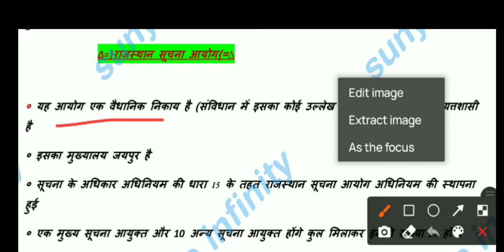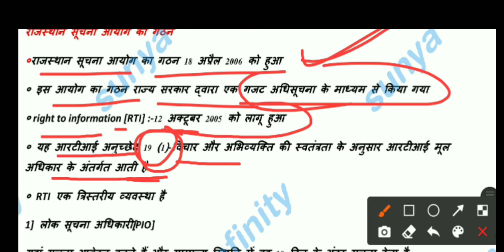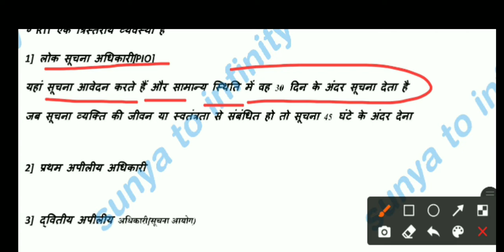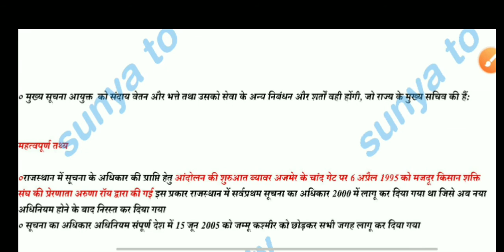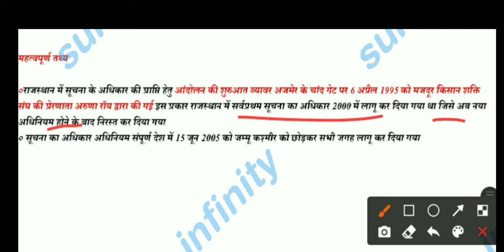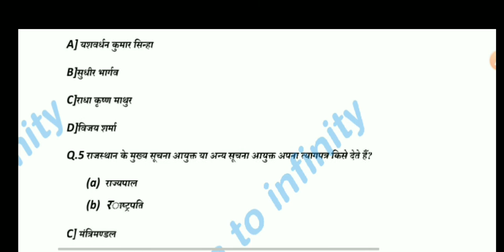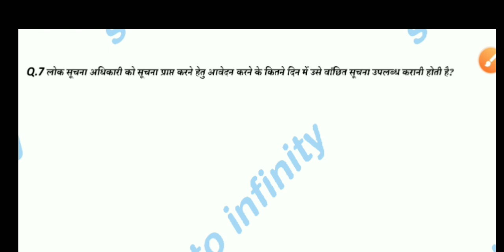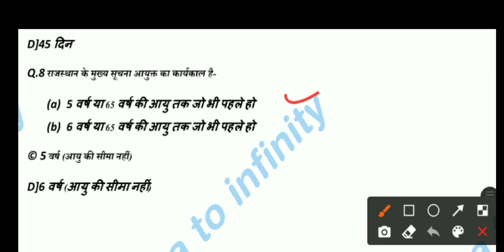राजस्थान सूचना आयोग संपूर्ण जानकारी प्रश्न उत्तरों के साथ राजस्थान की सभी परीक्षाओं के लिए RPSC,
GK trick
Sunya to infinity GK
0 to infinity gk

UPSC, RPSC important question answer
Patwar ke liye important question answer
VDO exam ke liye important question answer

Short video